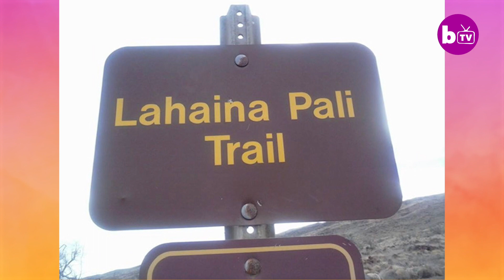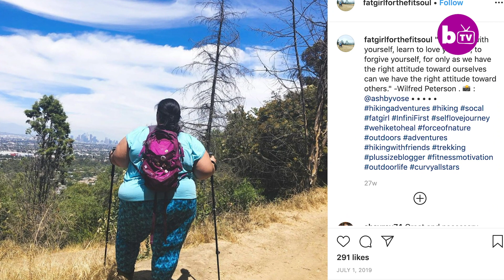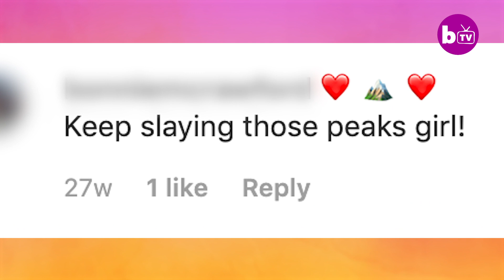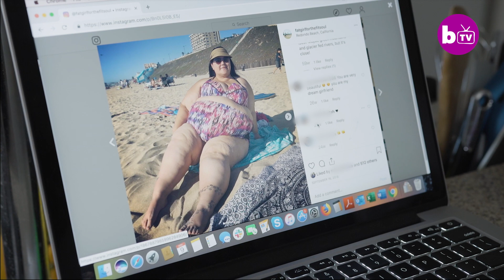Plus Size Hiker Fights Prejudice | SHAKE MY BEAUTY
A DETERMINED woman is aiming to tackle the stigma attached to plus size people and exercise – by going hiking. 33-year-old Celeste Mick from Los Angeles, California is a passionate hiker who keeps track of her adventures online. Yet, Celeste is not your average looking hiker - with her plus size frame, she is used to people doubting her hiking capabilities. And being plus size has created other challenges too; Celeste has to have her hiking jacket, backpack and rain pants customised to fit her frame. With her Instagram page ‘fatgirlforthefitsoul’, Celeste tries to break stereotypes and inspire other plus size people to exercise outdoors and not feel ashamed to do so because of their larger frames.

Video credits:
Videographer / director: Colin Weatherby
Producer: Stephanie Stijkel, Ruby Coote
Editor: Helen Mckee